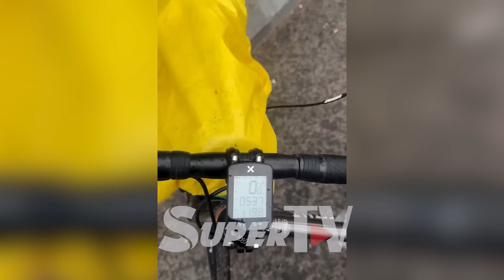Меккеге велосипед менен 59 күндө барган киши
Бул жолку каарманыбыз Марат Ниязмат уулу Сауд Арабиясындагы Мекке шаарына велосипед менен 59 күндө жеткенин айтат. Ал бул берүүдө жолдогу кызыктар, кыйынчылыктар тууралуу айтып берди. "Мен Меккеге жолго чыкканда чатырда эле жашайм деп ойлогом. Бирок эл "жолдо жылан, аюу көп" деп айтышканынан корктум. Бул сапарым ары кызыктуу, ары түйшүктүү окуяларга бай болду" дейт ал.